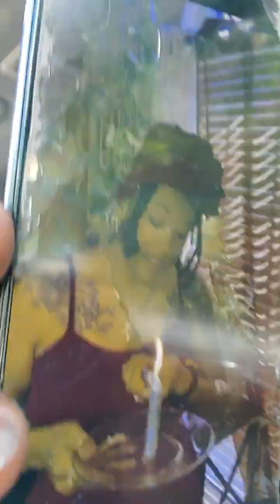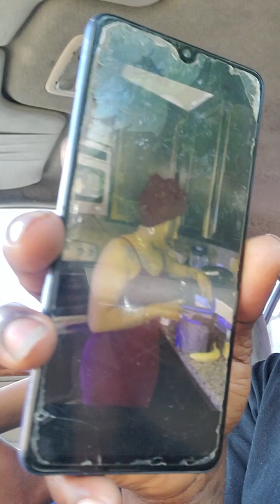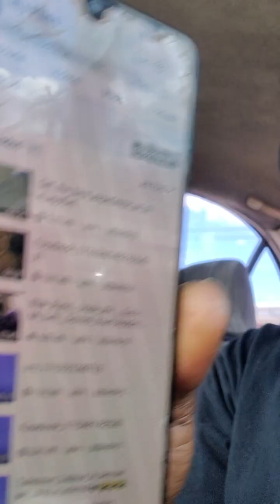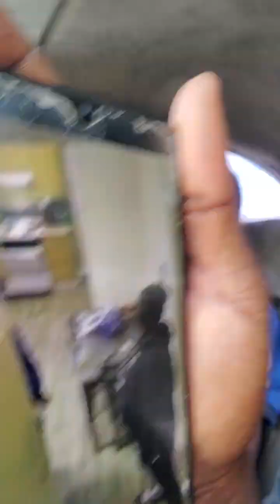Edification_towards_the_sincere_women📖📖(